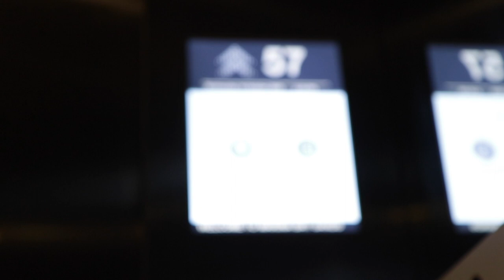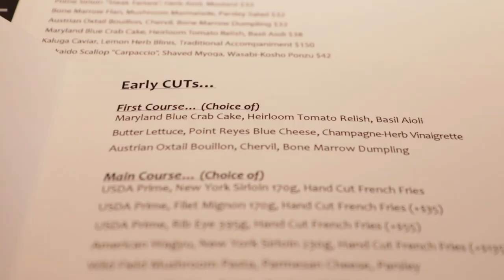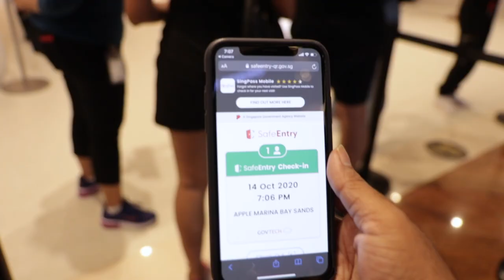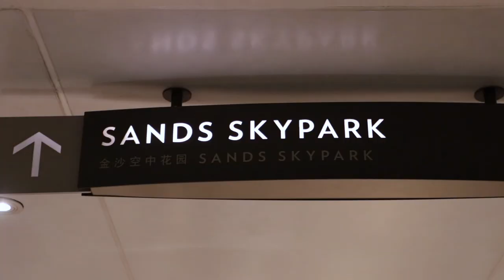Marina Bay Sands Staycation | Punjab Grill | Cut by Wolfgang Puck | Apple Store Marina Bay Sands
We went on a recent 2 nights staycation to Marina Bay Sands and this vlog is our stay here on Day 2 and our review of this wonderful hotel in Singapore. If you are looking for the Day 1 vlog, it is

We stayed on Room 3466 in Marina Bay Sands Hotel Tower 2 in a Premier Room Garden View overlooking the Gardens by the Bay. This vlog on Day 2 includes, lunch at Punjab Grill, our afternoon infinity pool session, dinner at Cut By Wolfgang Puck, a trip to the Apple Store Marina Bay Sands and The Marina Bay Sands Observation Deck!